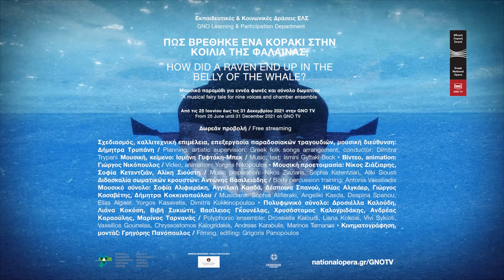Το μουσικό παραμύθι «Πώς βρέθηκε ένα κοράκι στην κοιλιά της φάλαινας;» έρχεται στην GNO TV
Εκπαιδευτικές & Κοινωνικές Δράσεις ΕΛΣ
Πώς βρέθηκε ένα κοράκι στην κοιλιά της φάλαινας;
Μουσικό παραμύθι για εννέα φωνές και σύνολο δωματίου
Με τη συμμετοχή εκπαιδευτικών και μαθητών/μαθητριών από σχολεία της Αττικής
Δωρεάν προβολή στο nationalopera.gr/GNOTV
από τις 25 Ιουνίου έως τις 31 Δεκεμβρίου 2021
Υπάρχουν διαθέσιμοι ελληνικοί και αγγλικοί υπότιτλοι.

Οι Εκπαιδευτικές & Κοινωνικές Δράσεις της Εθνικής Λυρικής Σκηνής παρουσιάζουν το μουσικό παραμύθι Πώς βρέθηκε ένα κοράκι στην κοιλιά της φάλαινας; αποκλειστικά στην GNO TV. Η παράσταση θα είναι διαθέσιμη δωρεάν στο nationalopera.gr/GNOTV με ελληνικούς και αγγλικούς υπότιτλους από τις 25 Ιουνίου έως τις 31 Δεκεμβρίου 2021. Πρόκειται για το καλλιτεχνικό αποτέλεσμα του ομότιτλου εκπαιδευτικού προγράμματος που πραγματοποιήθηκε μέσα στη φετινή χρονιά σε συνεργασία με οκτώ σχολεία της Πρωτοβάθμιας Εκπαίδευσης της Περιφέρειας Αττικής. Το πρόγραμμα, μέσα από σύγχρονα και καινοτόμα εργαλεία, έφερε σε επαφή δέκα εκπαιδευτικούς και δεκάδες μαθητές δημοτικών σχολείων με τον χώρο του μουσικού θεάτρου, έτσι όπως αυτός υπηρετείται σήμερα στην Εθνική Λυρική Σκηνή.

Πάνω από 130 μικροί και μεγάλοι περφόρμερ συμμετέχουν στη μουσική παράσταση Πώς βρέθηκε ένα κοράκι στην κοιλιά της φάλαινας;, η οποία βασίζεται σε έναν παραδοσιακό μύθο της φυλής των Ινουίτ (Εσκιμώοι της Αλάσκας, της Γροιλανδίας και του Καναδά). Πολυφωνικά παραδοσιακά τραγούδια, ηχοτοπία της φύσης και σύγχρονα μουσικά ιδιώματα συνθέτουν ένα συναρπαστικό μουσικό παραμύθι που συνομιλεί με την τέχνη του animation, προσφέροντας μια σπάνια εμπειρία θέασης και ακρόασης. Η μουσική διεύθυνση και η καλλιτεχνική επιμέλεια της παράστασης είναι της Δήμητρας Τρυπάνη, ενώ η σύνθεση του μουσικού παραμυθιού ανήκει στην Ισμήνη Γυφτάκη-Μπεκ.

Η παραγωγή και η δημιουργία της GNO TV υλοποιούνται με τη στήριξη της δωρεάς του Ιδρύματος Σταύρος Νιάρχος (ΙΣΝ) για την ενίσχυση της καλλιτεχνικής εξωστρέφειας της Εθνικής Λυρικής Σκηνής.

Σχεδιασμός, καλλιτεχνική επιμέλεια, επεξεργασία παραδοσιακών τραγουδιών, μουσική διεύθυνση: Δήμητρα Τρυπάνη
Μουσική, κείμενο: Ισμήνη Γυφτάκη-Μπεκ
Βίντεο, animation: Γιώργος Νικόπουλος
Μουσική προετοιμασία: Νίκος Ζιάζιαρης, Σοφία Κετεντζιάν, Αλίκη Σιούστη
Διδασκαλία σωματικών κρουστών (body percussion): Αντώνης Βασιλειάδης
Κινηματογράφηση: Γρηγόρης Πανόπουλος

Μουσικό σύνολο: Σοφία Αλιφιεράκη (φλάουτο), Αγγελική Κασδά (βιολί), Δέσποινα Σπανού (βιολοντσέλο), Ηλίας Αλγκάερ (κοντραμπάσο), Γιώργος Κασαβέτης (κρουστά), Δήμητρα Κοκκινοπούλου (πιάνο)

Πολυφωνικό σύνολο: Δροσιέλλα Καλούδη, Λιάνα Κοκόση, Βιβή Συκιώτη, Βασίλειος Γκουνέλας, Χρυσόστομος Καλογριδάκης, Ανδρέας Καραούλης, Μαρίνος Ταρνανάς

Μέγας Δωρητής Εκπαιδευτικών & Κοινωνικών Δράσεων ΕΛΣ
Ίδρυμα Σταύρος Νιάρχος (ΙΣΝ)

Χορηγός παράστασης
Κοινωφελές Ίδρυμα Ιωάννη Σ. Λάτση